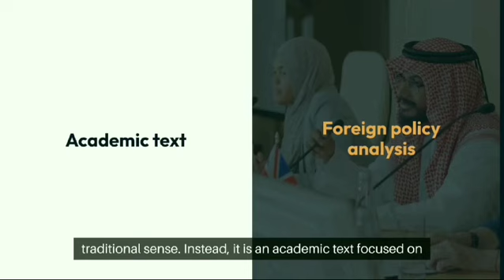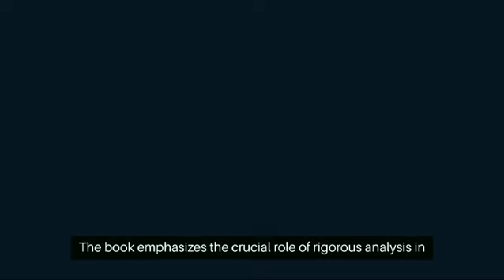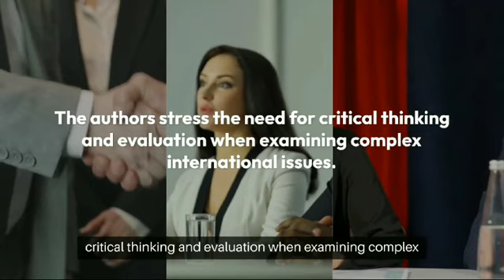"Foreign Policy Analysis"| Book Review By Sarah Ejaz